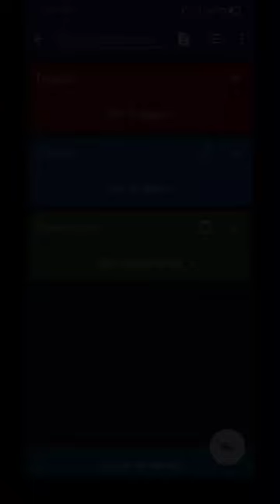5-MINUTE TRIAL FIX (FOREVER)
5-MINUTE TRIAL FIX (FOREVER)

My Tools ⤵️

Phone - Realme
Music/Video editing - KineMaster

(Intro made by JASSER FX)